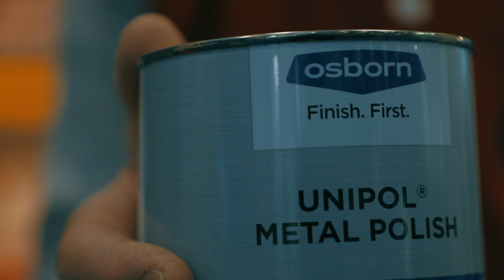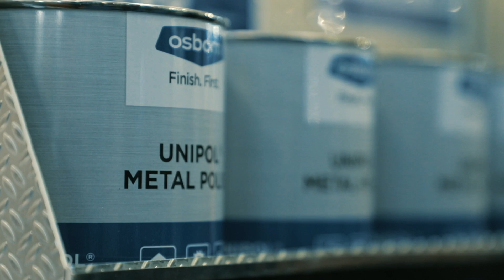pasta polish unipol per lucidatura impeccabile cerchi e carrozzeria camion